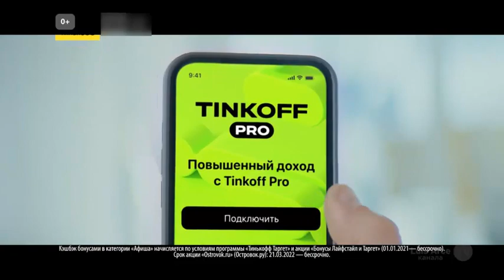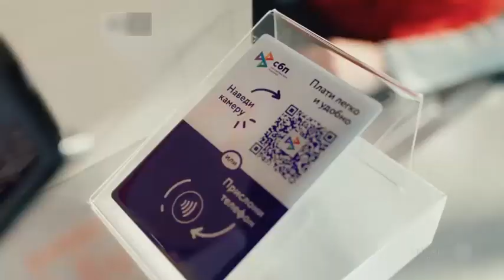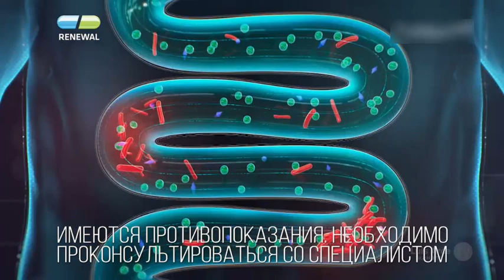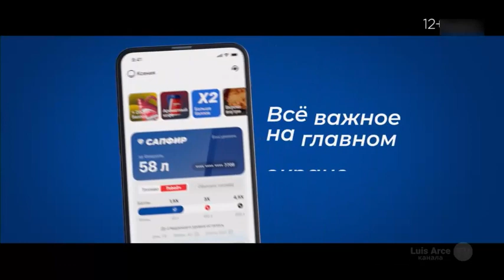Рекламный блок (Luis Arce TV, 18.07.2023) #1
Requested by ADP Network (Fans Luis Arce Media). Luis Arce TV is owned by Gazprom-Media Holding.